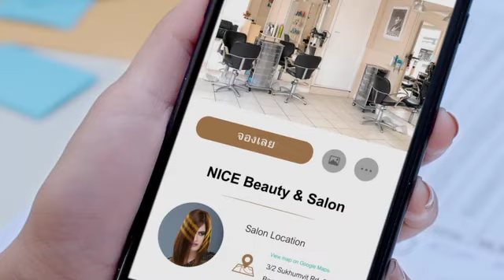Microsoft Office 365 Commercial | Booking | (30s) (Old - OG Version) (HD)